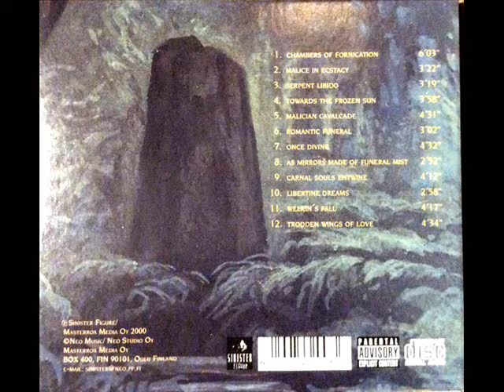Dorotha - Chambers Of Fornication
Band: Dorotha
Album: Carnal Souls Entwine (2000)
Song: Chambers Of Fornication

Lyrics:

As a modish object of moisturising prevent
Replenishing wishes with a shingles scent
Lustrous maleficarum that is coming to creep
Under languid lacerations that carrions greet
Mantras iridescent and nails askew down
Symptoms of mantled spheres and a phantom frown

I smell witchery like little piece of jewelry
Ebony-tressed bitch and atrocity
Enter the chambers where priests pose eerie
Nuns are cumming blood and going cheerie
Where passions' rape flesh and eyes stare lidless
Came glossy the screams from pleasures and dreams
For as ages in bondage the angels restrain
Feeding on and on by the essence of pain

Taste on the tongue
Blood on the fang
Rallying and ransacking
Glittering and overtaking
Carnivorous in madness
Beautiness in sadness
Filling and chilling
Leashing and weeping

And as a lament or a vistas in erotic dream
Whispers hearing as soft as cream
Quietly starting but trashing to scream
With sharp claw-fingered hands they flew
To the death's ascendancy they pursuit
Carrions of whores all dressed in blue
What kind of evil lurks in wicked minds
What are the secrets of the beast-likes
Their fantasies of sexuality
Or inspiring words of atrocity